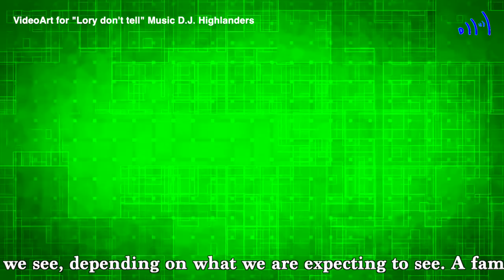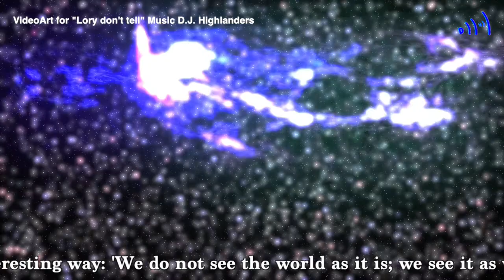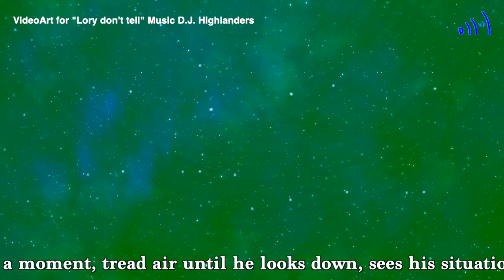VideoArt for "Lory" (Gestalt)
Gestalt psychology is a school of thought that believes all objects and scenes can be observed in their simplest forms. Sometimes referred to as the 'Law of Simplicity,' the theory proposes that the whole of an object or scene is more important than its individual parts. Observing the whole helps us find order in chaos and unity among outwardly unrelated parts and pieces of information. Gestalt psychology proposes a unique perspective on human perception. According to Gestalt psychologists, we don't just see the world, we actively interpret what we see, depending on what we are expecting to see. A famous French author, Anaïs Nin, who was not a psychologist, framed that idea in an interesting way: 'We do not see the world as it is; we see it as we are.' Gestalt psychology encourages people to 'think outside of the box' and look for patterns. In this lesson, we'll explore the basic principles of Gestalt psychology and the laws of perceptual organization using examples. One of the laws of perceptual organization is that of apparent motion, through which the whole is more important than the individual parts. When you view an animated cartoon or any kind of film, you'll perceive motion when the individual frames are strung together. You won't see the individual frames; you'll see action and motion that tells a story. For example, in a cartoon, a character may run off the edge of the cliff and, for a moment, tread air until he looks down, sees his situation and then plummets to the floor of a canyon to become a flat coyote, cat or bunny. In reality, all of this apparent motion is nothing more than a sequence of frames strung together and proof that 'the whole is greater than the sum of its parts.' In watching the cartoon, we perceive the motion, but we do not perceive the individual frames that create the illusion of motion. Some of the other basic laws of perceptual organization include Proximity, Similarity, Closure, Figure vs. ground, Simplicity
La psicologia della Gestalt è una scuola di pensiero che crede che tutti gli oggetti e le scene possano essere osservati nelle loro forme più semplici. Talvolta definita come la "Legge della Semplicità", la teoria propone che l'intero oggetto o scena sia più importante delle sue singole parti. Osservare il tutto ci aiuta a trovare l'ordine nel caos e nell'unità tra le parti e le informazioni esternamente non correlate. La psicologia della Gestalt propone una prospettiva unica sulla percezione umana. Secondo gli psicologi della Gestalt, non solo vediamo il mondo, interpretiamo attivamente ciò che vediamo, a seconda di ciò che ci aspettiamo di vedere. Una famosa autrice francese, Anaïs Nin, che non era una psicologa, inquadrò quell'idea in modo interessante: "Non vediamo il mondo così com'è; lo vediamo come siamo ". La psicologia della Gestalt incoraggia le persone a "pensare fuori dagli schemi" e cercare schemi. In questa lezione, esploreremo i principi di base della psicologia della Gestalt e le leggi dell'organizzazione percettiva usando esempi. Una delle leggi dell'organizzazione percettiva è quella del moto apparente, attraverso la quale il tutto è più importante delle singole parti. Quando guardi un cartone animato o qualsiasi tipo di film, percepirai il movimento quando i singoli fotogrammi sono uniti. Non vedrai i singoli frame; vedrai azione e movimento che raccontano una storia. Ad esempio, in un cartone animato, un personaggio può scappare dal bordo della scogliera e, per un momento, percorrere l'aria fino a quando non guarda in basso, vede la sua situazione e poi precipita sul pavimento di un canyon per diventare un coyote piatto, un gatto o coniglio. In realtà, tutto questo moto apparente non è altro che una sequenza di cornici messe insieme e la prova che "il tutto è maggiore della somma delle sue parti". Osservando il cartone, percepiamo il movimento, ma non percepiamo i singoli fotogrammi che creano l'illusione del movimento. Alcune delle altre leggi di base dell'organizzazione percettiva includono Prossimità, Somiglianza, Chiusura, Figura vs. terra, Semplicità.